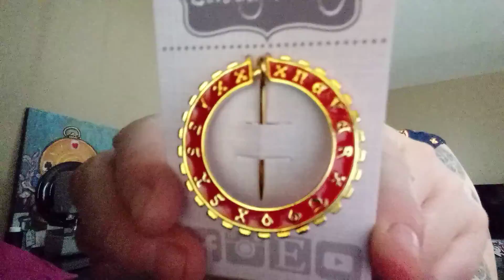Mail Day With Char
I got more mail yesterday but was getting ready for something big on YouTube so I saved this video for today. I have to thank Glitz for being so sweet.